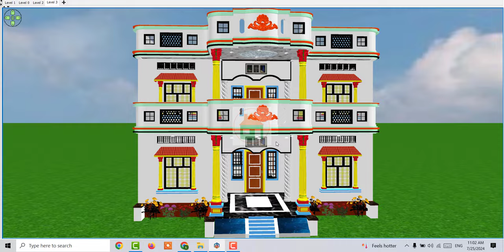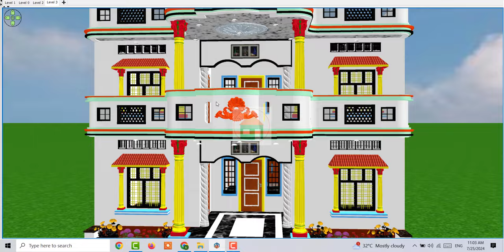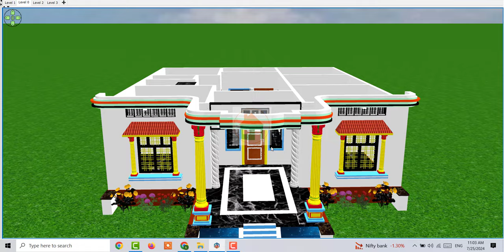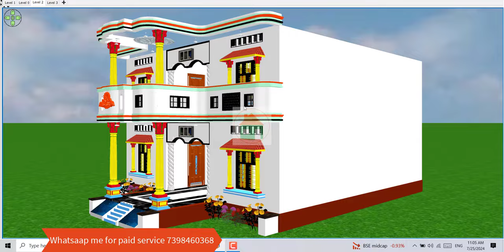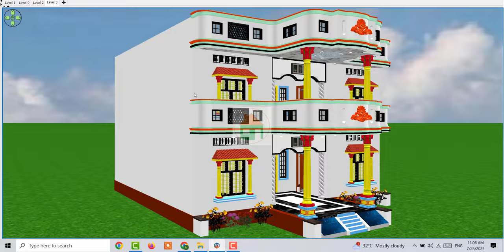Indian style 5 Bedroom Double Story House Pan, Double Story House Plan with 5 Bedroom